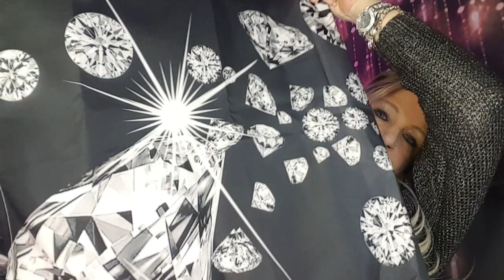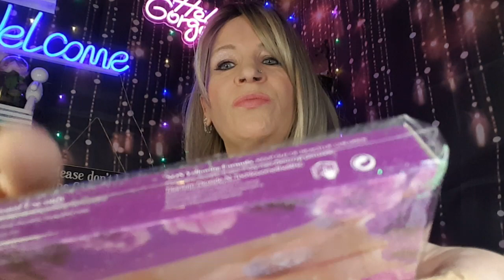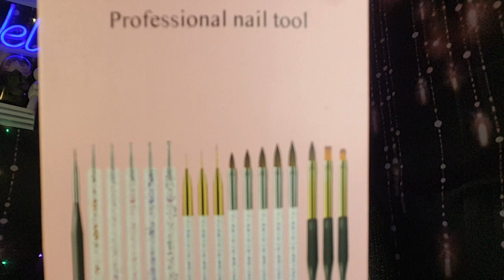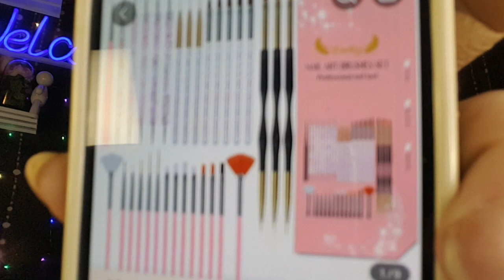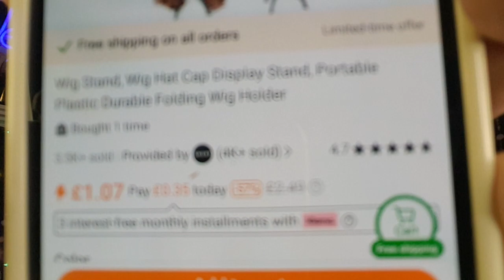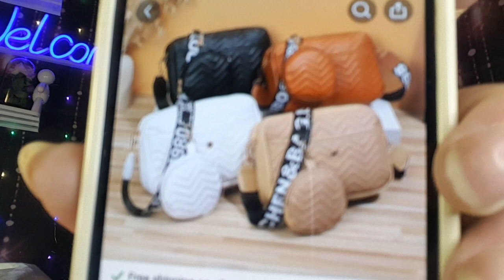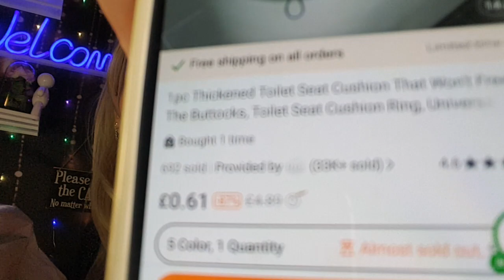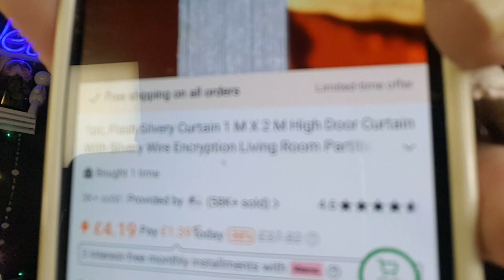Temu haul with a surprise😐😐😤